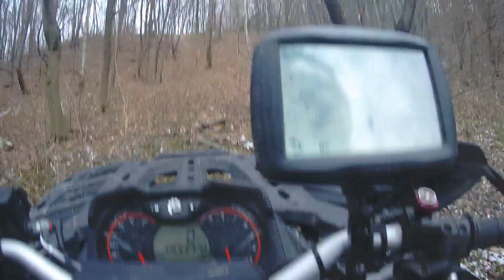7 grudnia 2019